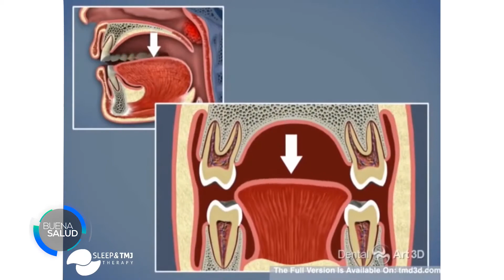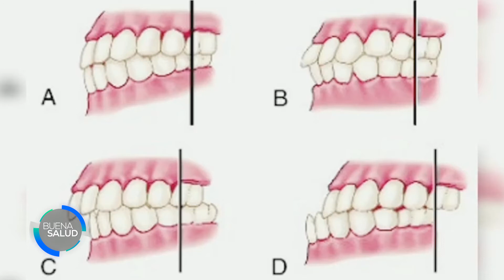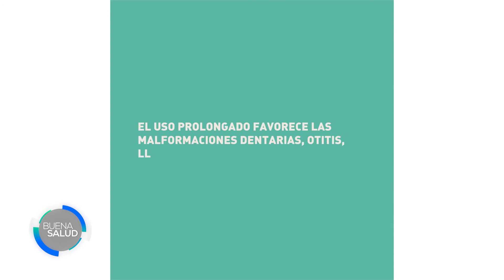USO DE CHUPETE Y CONSECUENCIAS EN EL HABLA - LIC. LUCÍA MONTIEL